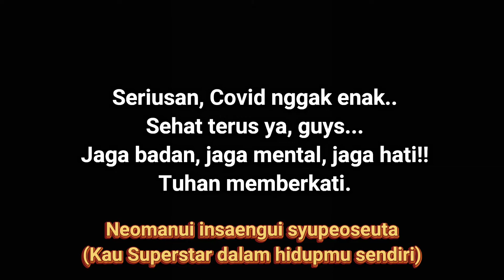COVER LAGU | Superstar (Mido and Falasol)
Background pemberi semangat saat terpapar covid. Semangat semua!!

by the way, abaikan suaranya yang megap-megap ya.. take suara direkam H+1 keluar Karantina.. masih sengal sengal nafasnya 😂😂